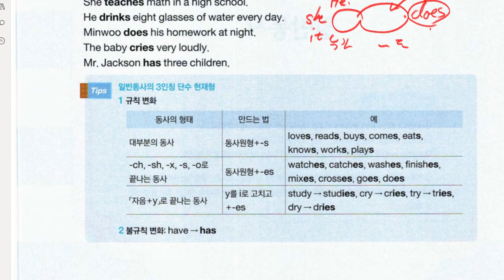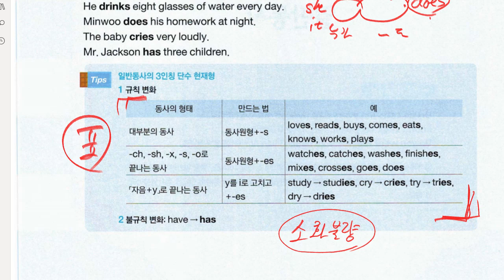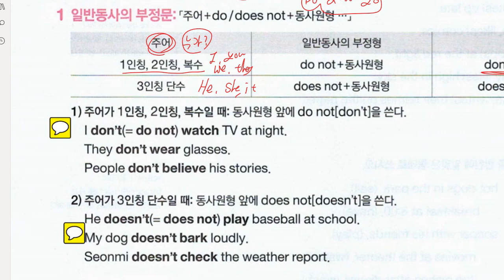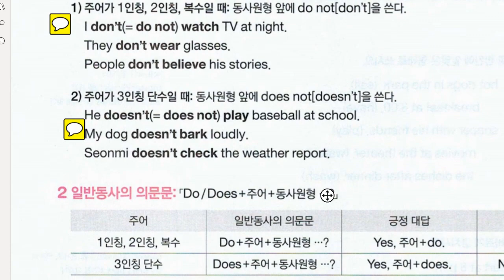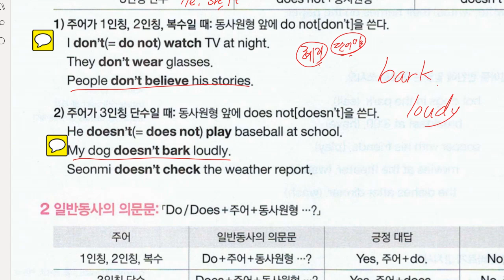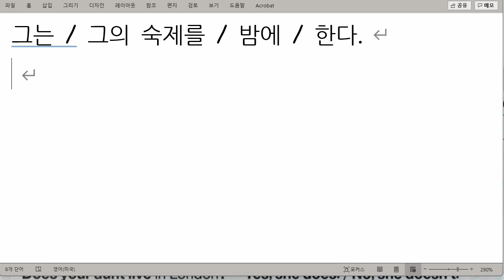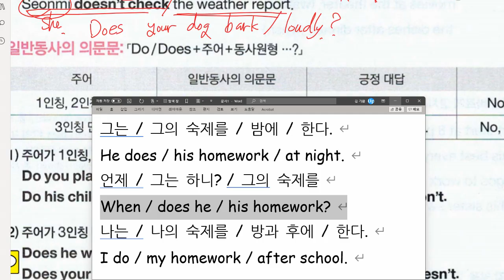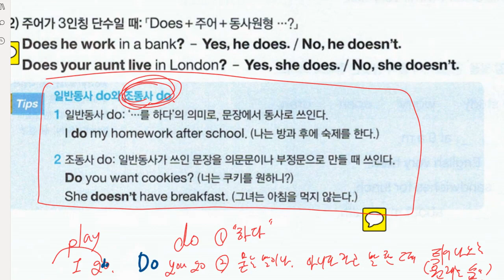신혜리 2021 11 10 일반동사 수업 성취도 확인 성취도 80